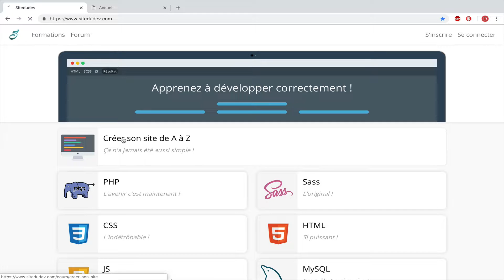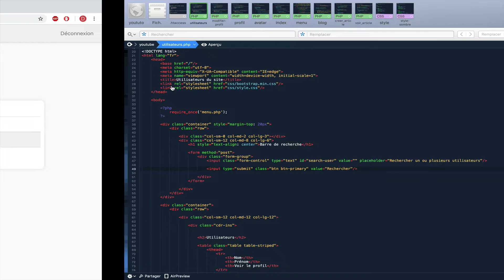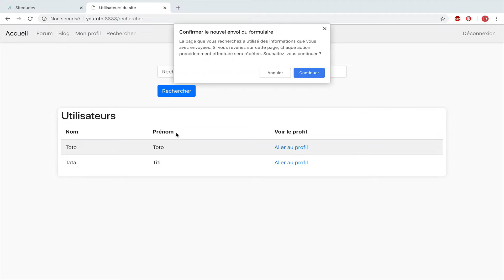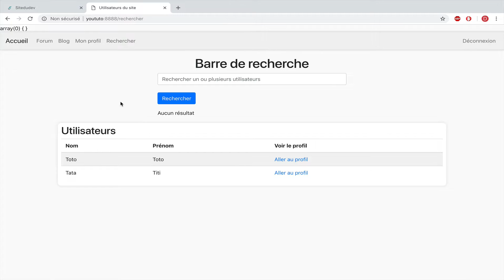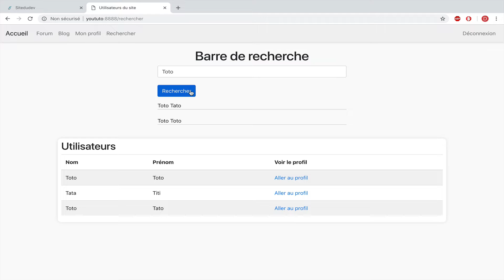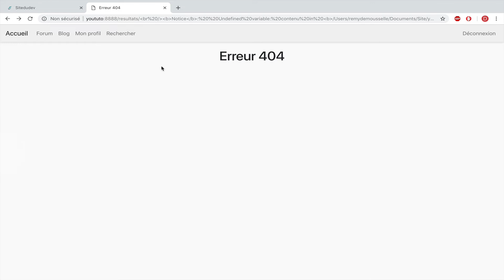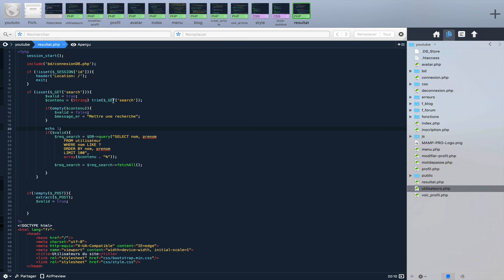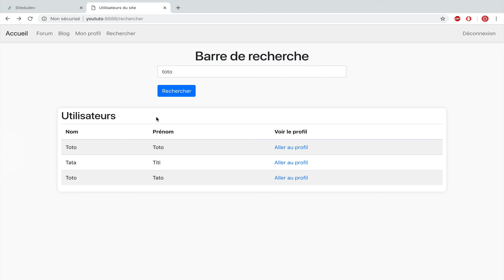Barre de recherche en PHP (Autre méthode)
Apprenez à développer une barre de recherche de A à Z.

Voici le lien de mon site web où vous pourrez approfondir et apprendre à développer correctement grâce aux nombreux articles mis à disposition.

Configuration que j’utilise sur cette vidéo OS X 10.14 :
- MAMP PRO V5.1 avec PHP 7
- Coda 2.6.10

Mes comptes twitter pour me suivre !